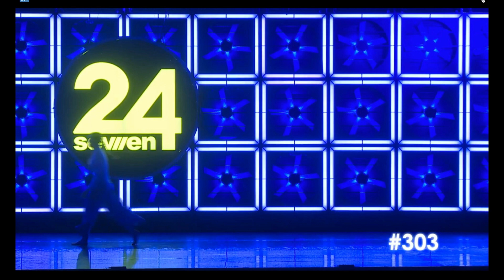Avery Gay- Dimming Lights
Choreo:
Age 16 Senior Contemporary Solo
Club Dance Studio
24 Seven Dallas 2021